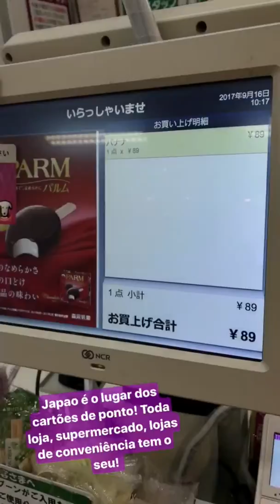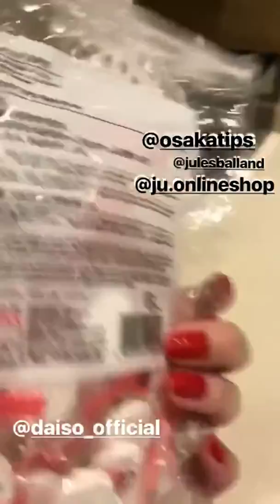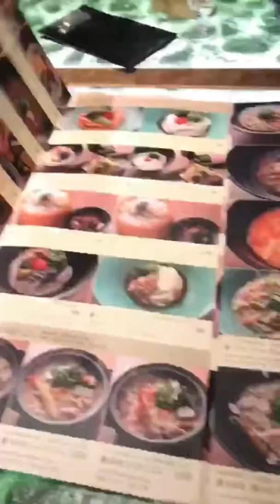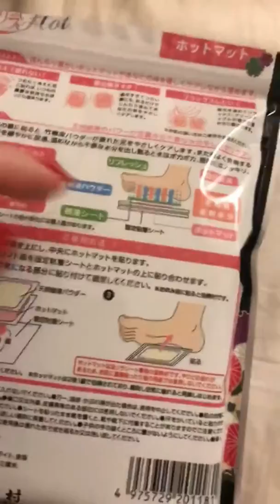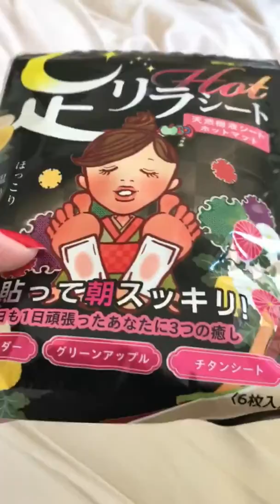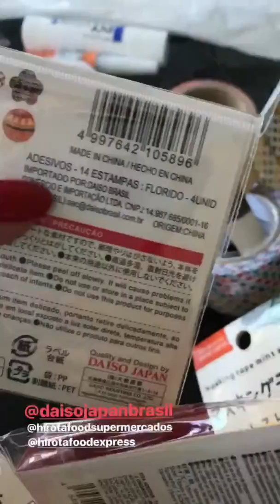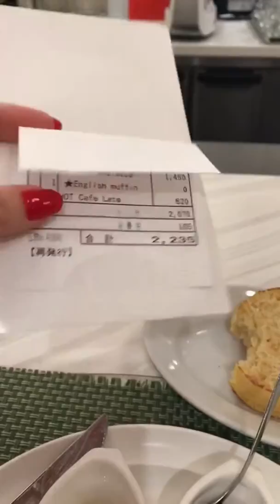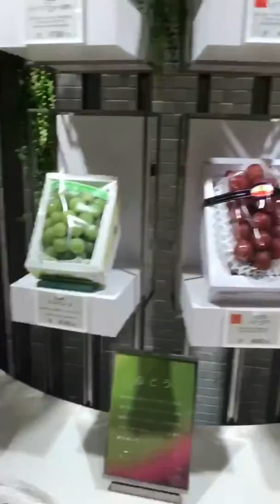Compras na Daiso! Dicas do Japão - Stories | 15 a 21 de Setembro (Parte 2)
Olá pessoal!
Para quem não conseguiu acompanhar a terceira semana de Setembro no Insta Stories, aqui está a Parte 2 do consolidado!

- Filtro de café individual
- Academia no Japão
- Mascara de hidratação com Skin Conditioner
- Matsuri: festival de rua
- Guarda chuva transparente
- Tsuru Ton Tan: Udon (noodle)
- Milagrinho “Hot”
- Comprinhas da Daiso
- Sarabeth’s: Restaurante gostoso para café da manhã e brunch
- Shinjuku

Me Acompanhe:
❤ SIGA NO INSTA!

❤ CURTA NO FACE!